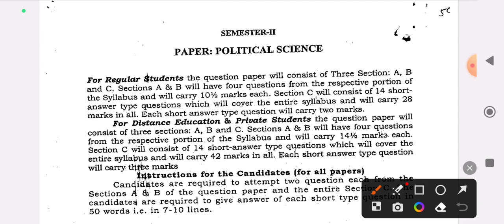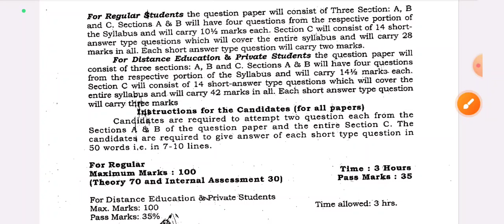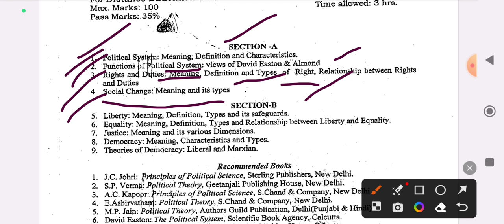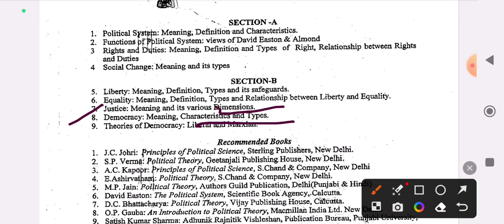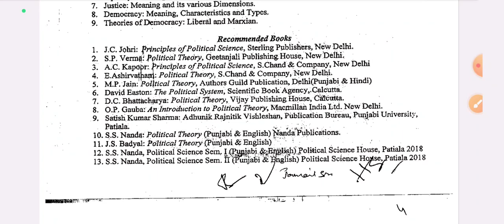PUP BA sem 2 Political Science syllabus.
Meet Study Hub